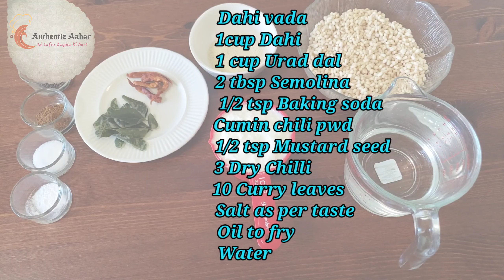Dahi Vada Aloo Dum Recipe | How To Make Cuttack Style Dahi Bara Aloo Dum| Dahi Bhalla | Dahi Wada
Dahi bara is known in different states by different name. Dahi Bara Aloo Dum is a famous street food in Cuttack (Odisha). The taste varies from shop to shop. They put Aloo dum on dahi bara at some places
they even serve guguni( white peas curry). Here I have prepared the aloo
dum and dahibara the street way:

Ingredients:

ALOO DUM
3 Boiled Potato
1 large Onion
1 tsp Ginger garlic paste
2 tbsp Onion paste
2 bay leaves
3 Cinnamon
3 Cardamom
1/2 tsp turmeric pwd
1 tsp Chilli pwd
1/2 tsp Cumin pwd
1 tsp Coriander pwd
1 tsp Pepper pwd
1/2 tsp Garam masala
1 tsp Fenugreek
Oil

Dahi Vada:
1cup Dahi
1 cup Urad dal
2 tbsp Semolina
1/2 tsp Baking soda
Cumin chili pwd
Salt as per taste
1/2 tsp Mustard Seed
4 Dry Chilli
10 Curry leaves
Oil to fry
Water

Please try this recipe at home and let me know how it turned out for
you in the comment section.